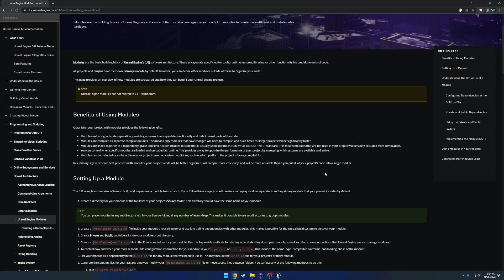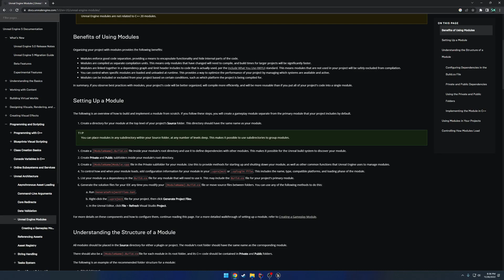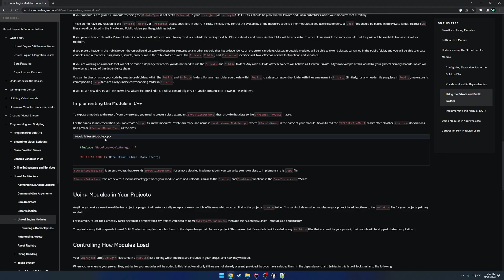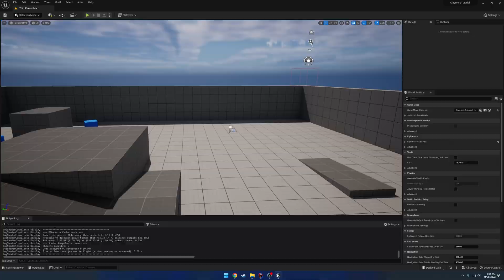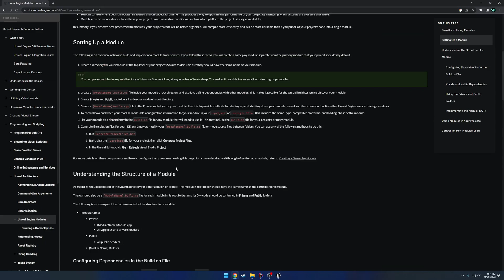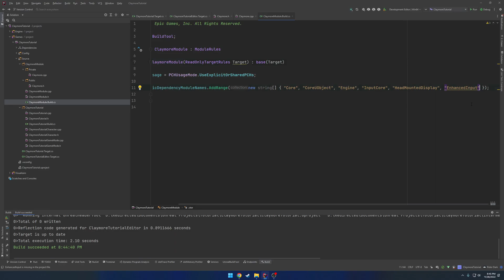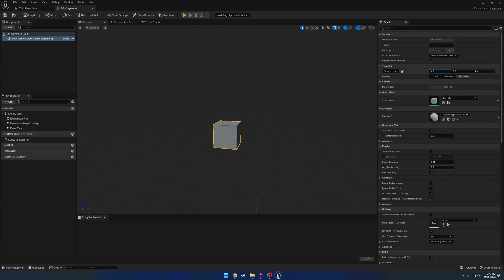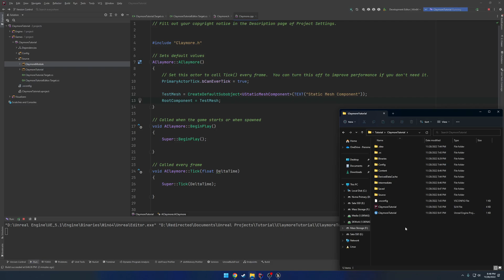Unreal Engine 5: Claymore #1: Create Claymore Module and Class